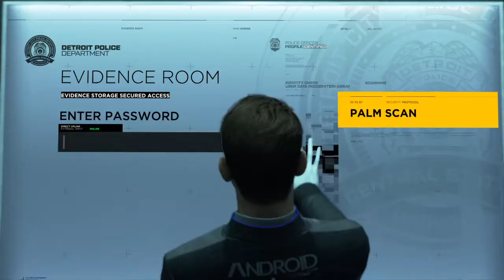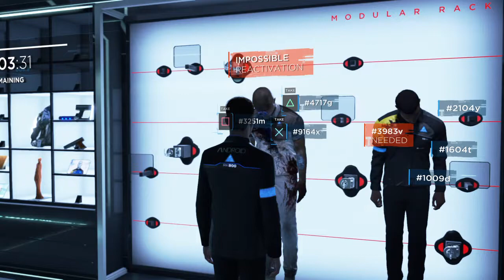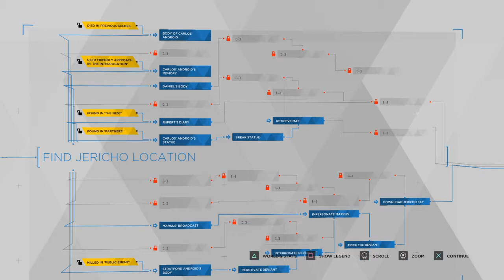Detroit: Become Human. Solving the case.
In this episode we finally get a lead as Connor.